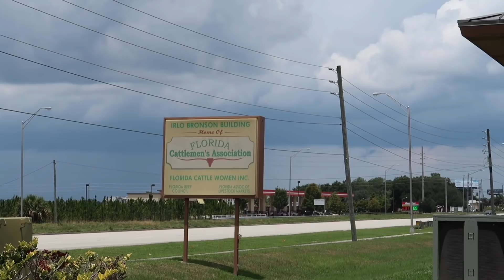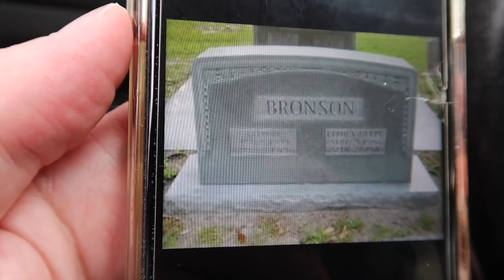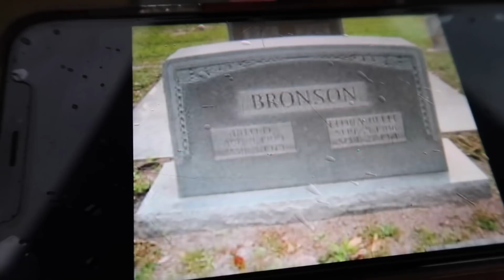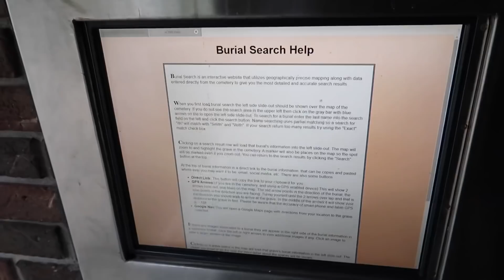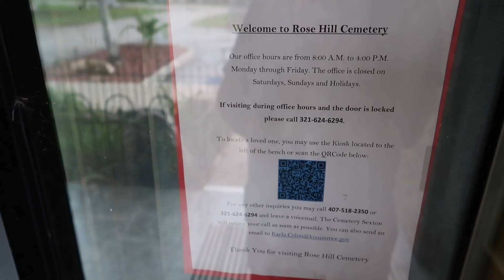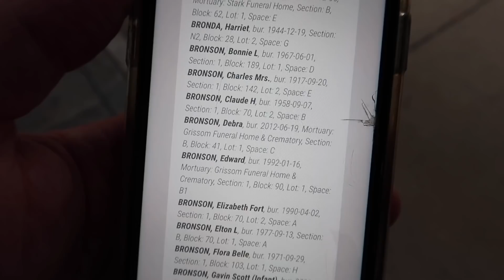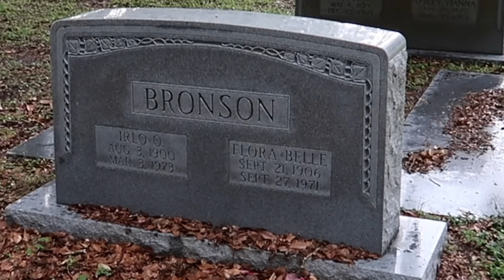Searching In A Rain Storm For The Forgotten Man Who Sold Walt The Florida Land To Build Disney World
Irlo Bronson and Walt Disney History